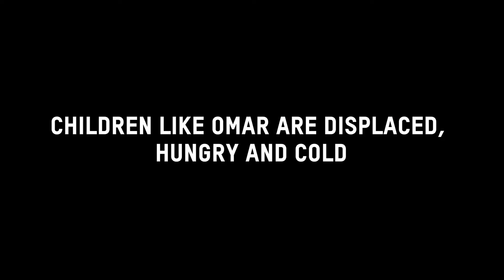Winter Emergency Appeal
Families in Yemen need your support to survive this bitter winter. Please give families in Yemen the gift of a winter survival kit today.